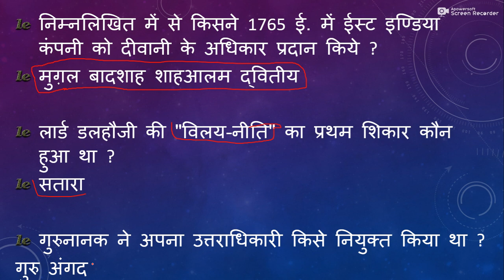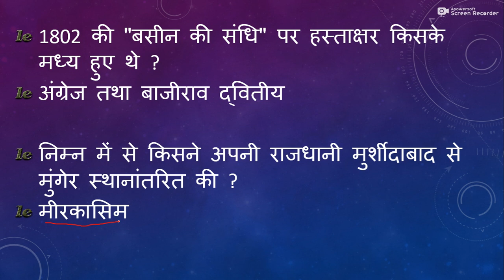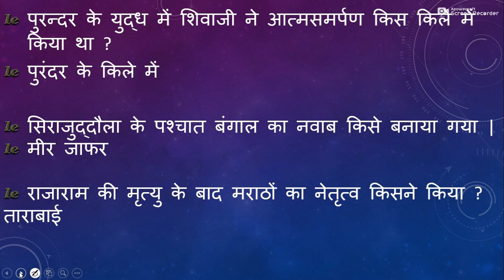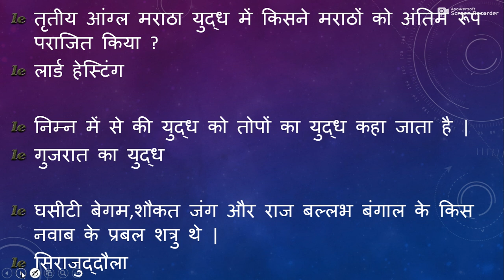RRBNTPC-2019 आधुनिक भारत का इतिहास::मुग़ल शासन के दौरान नवीन राज्यों का उदय (महत्वपूर्ण प्रश्न)